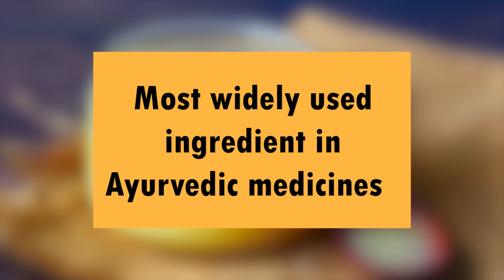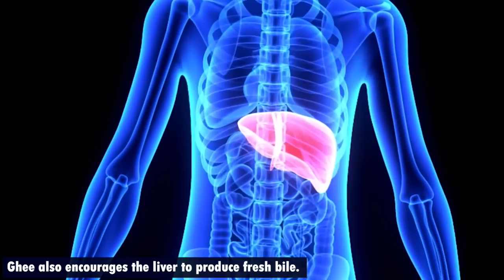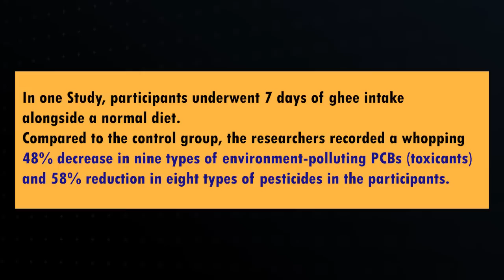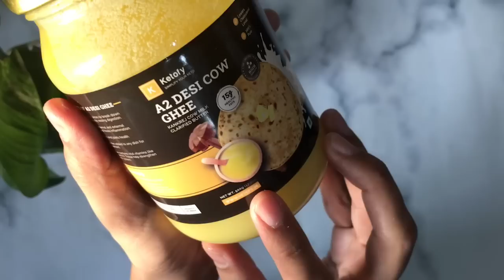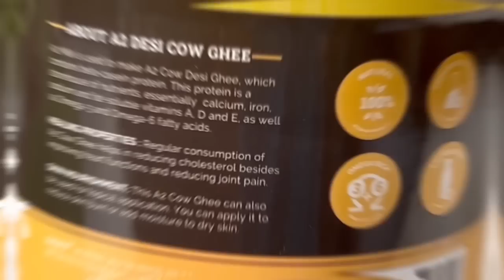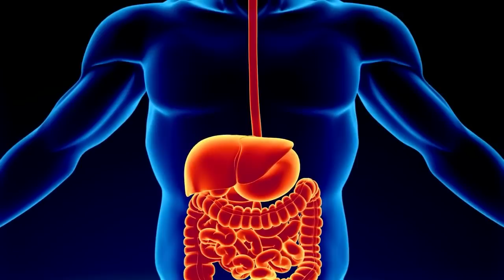World’s Best Food for Detoxification & Cleansing | Eat 1 Tsp of this Daily for Weight Loss | Hindi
Hello Everyone, today I am going the share the World’s best food For deep cleansing & detoxification. This food if Most widely used ingredient in Ayurvedic medicines. It’s  is great for your gut, your brain, your muscles and in-fact every cell in your body. I am talking about Liquid Gold Aka Sudha Desi Cow Ghee. Desi Cow Ghee is the “Gold Mine”  of nutrients with amazing therapeutic & medicinal properties. Learn how desi ghee can help you in deep cleansing and detoxification.

Link to buy Ketofy A2 Desi Cow Ghee

👉 KeyWords & Tags Used:

Best food for detoxing
Best food for cleansing
Weight loss food
Food to lose weight
A2 cow ghee
Desi ghee for detox
Desi ghee water
Desi ghee in morning
Boost digestion
Desi ghee benefits
Desi cow ghee in weight loss
Desi ghee in warm water
Morning drink
Weight loss morning drink
Morning drink to lose weight
Detox drink
Natural weight loss drink
Remedy
Hindi
How to lose weight
Fat loss